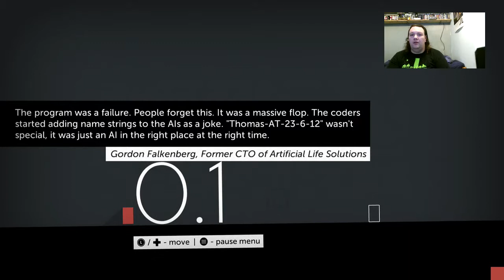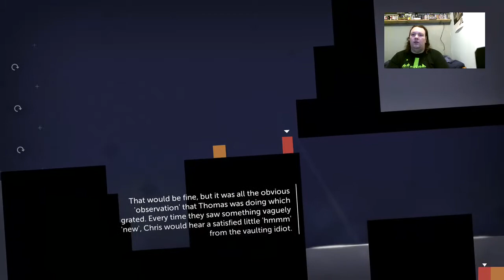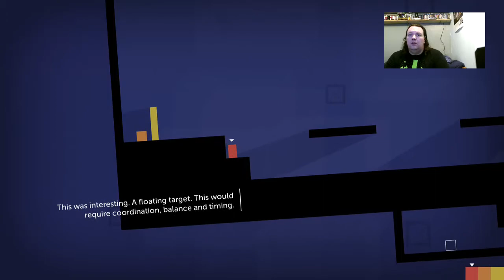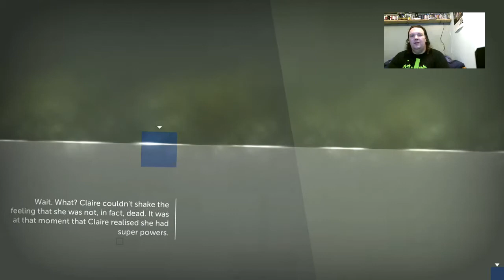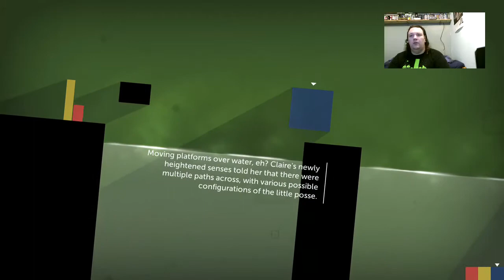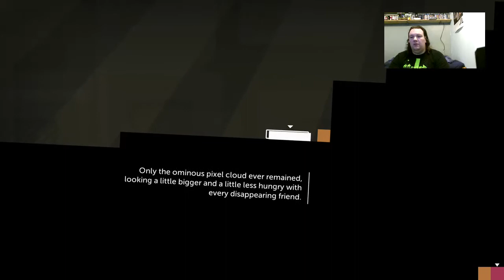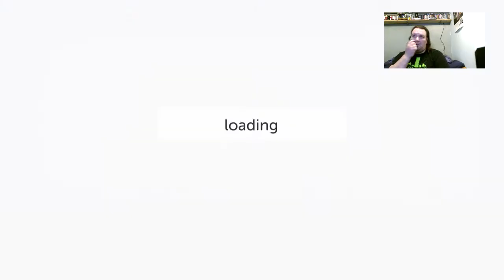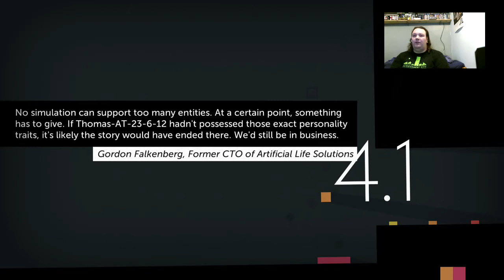Thomas Was Alone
While feeling like death I go back and play this amazing game but sadly don't do it justice but at least I tried even if it was short.

Sorry for being so out of it during this stream next time I will be feeling better also check out all the other good stuff here on the channel, and on Twitch too. Then when you're done, go have a look at our Facebook page, our Twitter account, and even on Reddit, where you can find all of our videos.